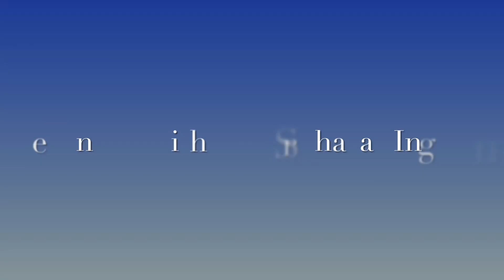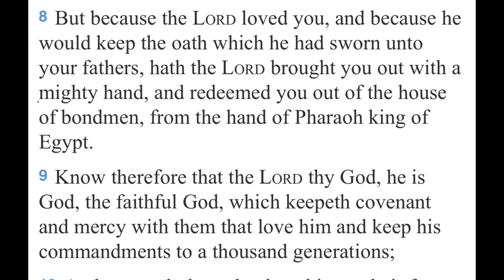Have You Learned How To Trust In Him Part 1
We’re doing a study of Exodus and Deuteronomy